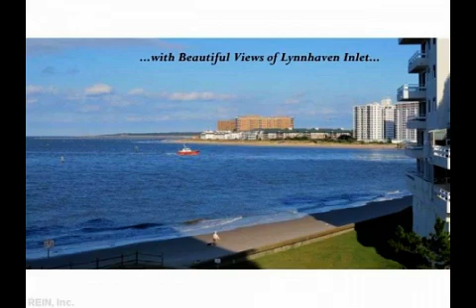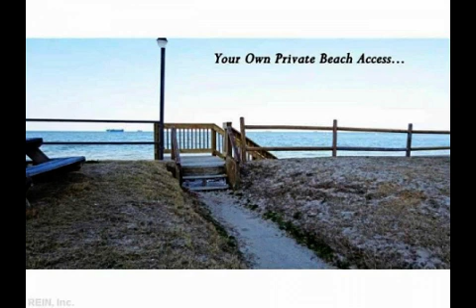Real estate for sale in Virginia Beach Virginia - MLS# 1340094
3558  Shore Dr
Virginia Beach Virginia 23455
MLS# 1340094

Love where you live! The chesapeake house condos are very desirable condos on the ches. Bay w/amenities that allow for a vacation lifestyle year round. Entertain in the newly remodeled party room workout in the fitness area sit by the pool or toes in the sand! You may never want to leave!